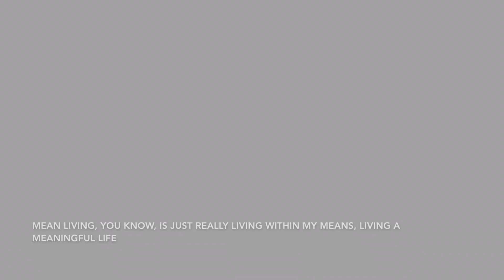i'm on youtube || minimalism + zero-waste || philippines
join me again next week.
much love, phoebe